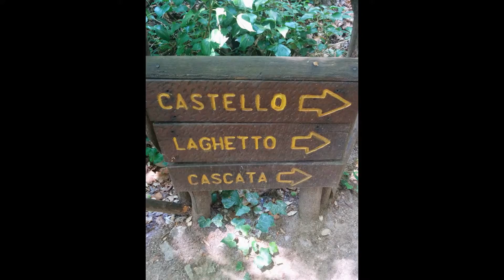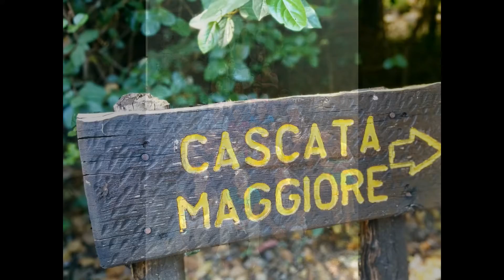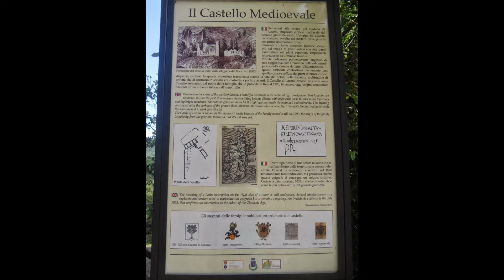Ajò in pullman a... Sagra del tartufo e parco di Laconi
15/06/2014